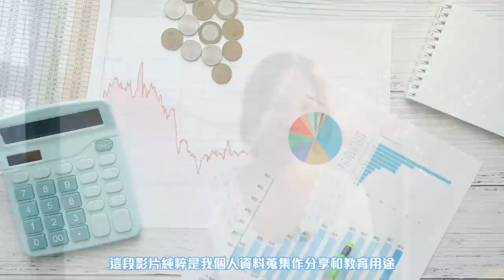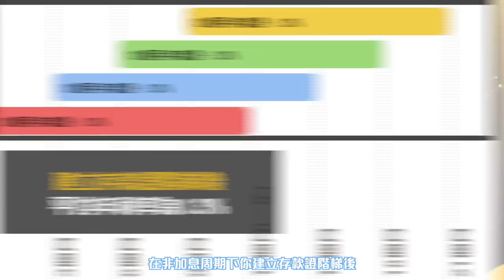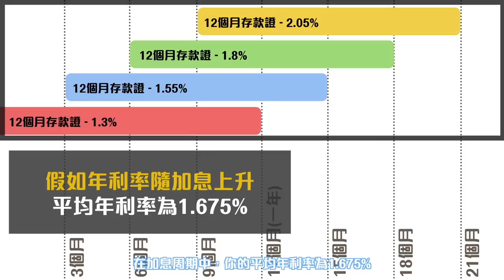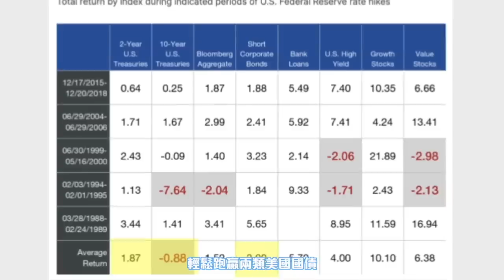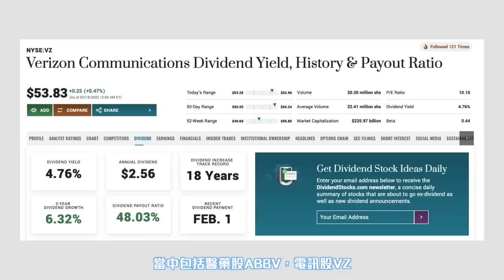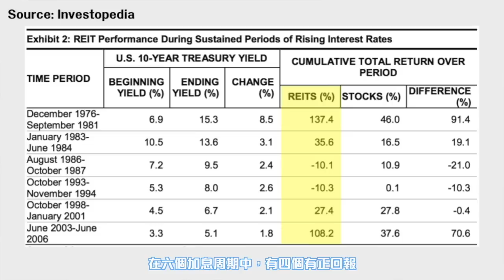七個加息周期中最好的資產🏅 [中文字幕]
《豬豬成為專業投資者必學的7大課》估值模型/財務數據分析/年報分析：

2）
3）SaxoBank盛寶  (國際證券買賣＋離岸戶或本地帳戶+HK$200回扣+本地帳戶開戶送美股TSLA, AMZN優惠*** (請留意優惠條款 - 2022年12月31日止):

***新客戶必須通過指定連結開戶及符合以下條件才享有$200現金回贈：賬戶批核後30日內存款至少港幣10,000到香港戶口或2,000美元到國際戶口，以及成功完成1筆交易。
Saxo Capital Markets Hong Kong Limited將擁有唯一決定權。其決定將為最終決定，不得異議。*是次迎新禮遇只適用於Saxo Markets的全新客戶。全新客戶指從來沒有申請或並不持有任何Saxo Markets戶口的申請人。

3)Seeking Alpha (美股資訊平台)
Seeking Alpha Premium(Rain獨家7天免費試用+8折優惠):

4 Hours Work Week